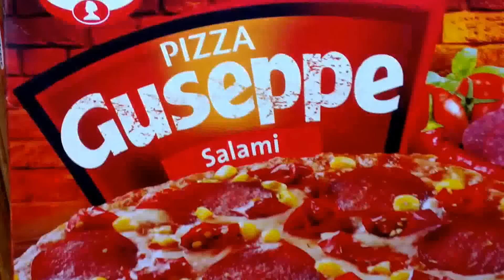Пицца Джузеппе Салями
Снимал в июле)
В начале ролика оговорился. Грибы - ШАМПИНЬОНЫ. Конечно же опята)
Приятного аппетита.